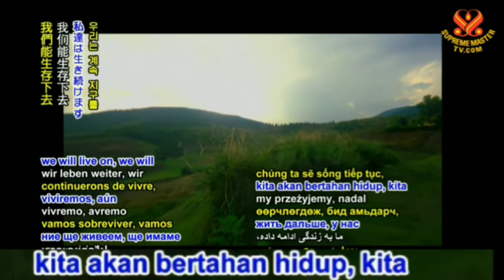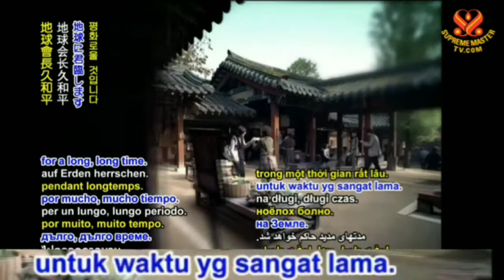SPESIAL : Kutipan Maha Guru Ching Hai tentang Perubahan Iklim (10)